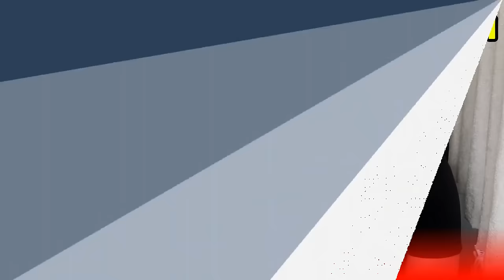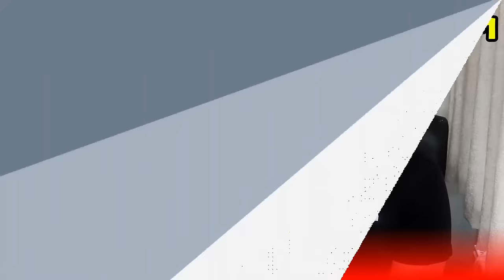CHAMPIONSHIP PREDICTIONS WEEK 43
EFL Championship predictions gameweek 43 including
Plymouth Argyle v Leicester City
Leeds United v Blackburn Rovers
Birmingham City v Coventry City
Bristol City v Huddersfield Town
Hull City v Queens Park Rangers
Ipswich Town v Middlesbrough
Millwall v Cardiff City
Preston North End v Norwich City
Sheffield Wednesday v Stoke City
Southampton v Watford
Swansea City v Rotherham United
West Bromwich Albion v Sunderland AFC
Southampton v Preston North End
EFL Championship & Premier league football channel